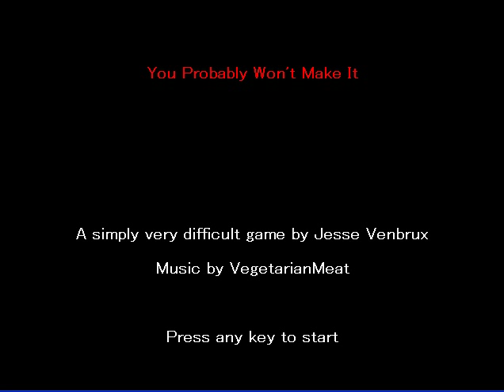Let's Play You Probably Won't Make It! (1)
Happy Valentines Day. This game hurts me in the lag. Also, freaking phone.